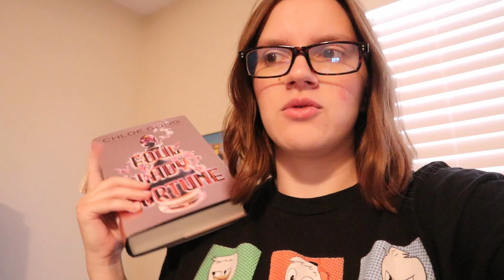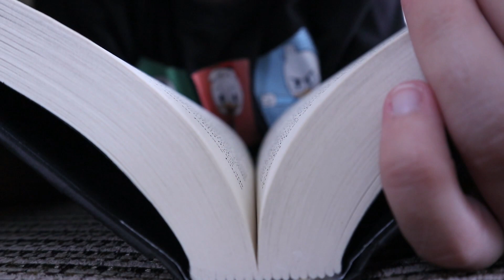How Much Can I Read in 8 Hours Without My Phone?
Today, I'm doing a reading challenge.